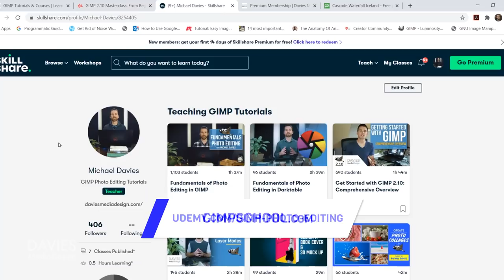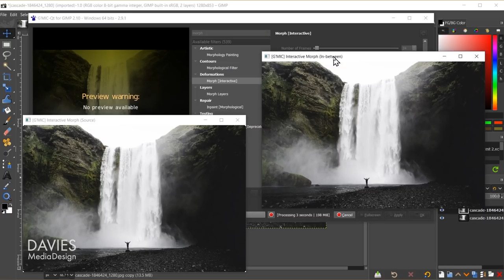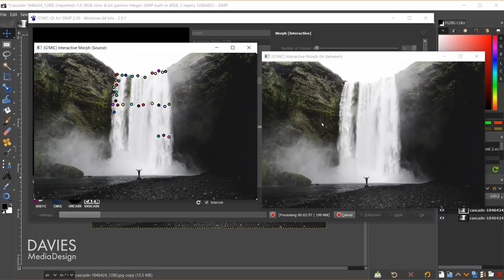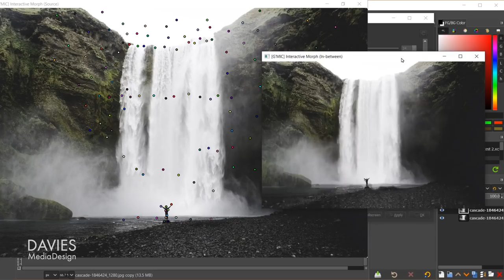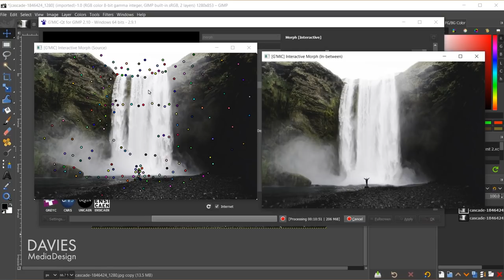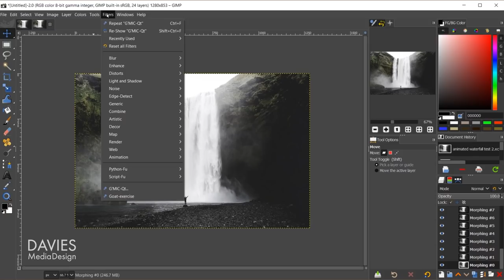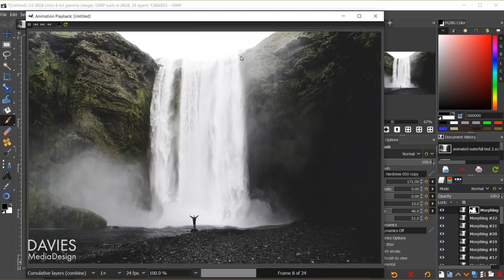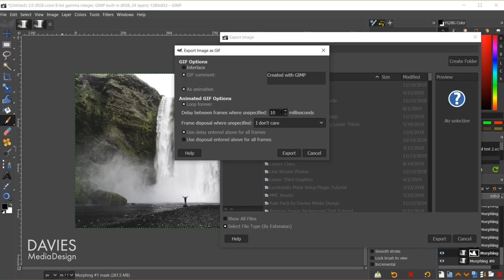How to Animate a Still Photo with GIMP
In this GIMP tutorial, I show you how to animate still photos using a super easy technique. You'll be able to bring your photos to life - creating compositions like flowing waterfalls, flying dirt, floating clouds, etc. I'll be using the free G'MIC plugin to accomplish this effect.

I also show you how to preview your animations in GIMP using the built-in Animation Playback feature, as well as how to export your final compositions to an animated GIF file.